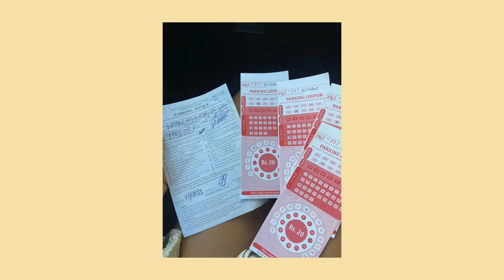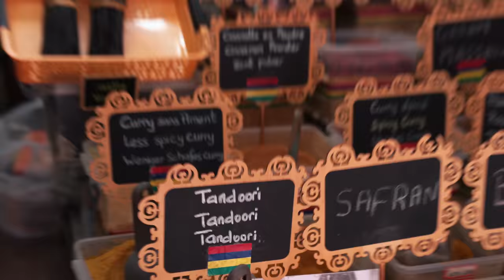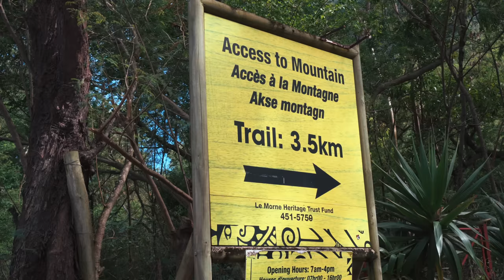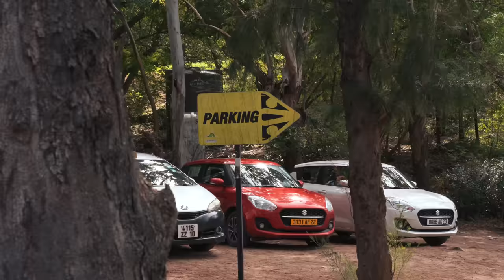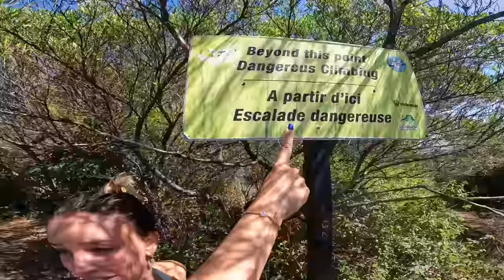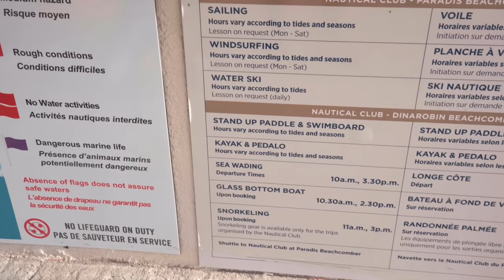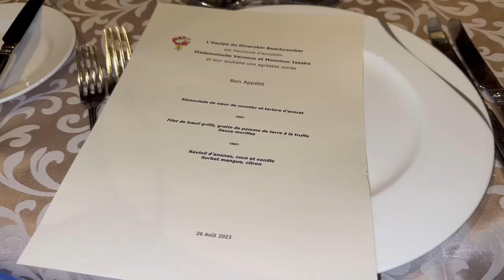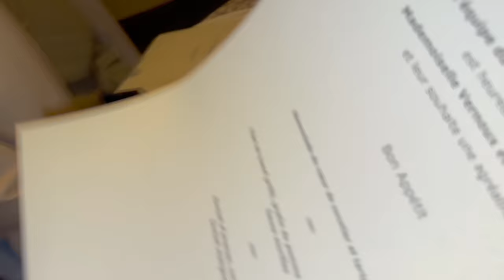10 JOURS SUR L'ÎLE MAURICE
Dans ce vlog, plongez avec nous au cœur de nos aventures sur l'île Maurice ! Entre rencontres avec les locaux, défis palpitants, fous rires et détente, notre vidéo vous promet une escapade riche en émotions. Si vous rêvez d'y aller un jour ou que vous planifiiez déjà votre voyage, notre vlog vous révélera les activités à ne pas manquer sur cette île paradisiaque. Préparez-vous à embarquer dans une aventure mémorable, car l'île Maurice a tant à offrir ! 🌴☀️

Bon visionnage !!

Découvrez notre guide voyage pour l'Ile Maurice, conçu pour faciliter votre organisation et vous faire économiser un temps précieux :

Si tu souhaites voyager comme nous, on te livre tous nos secrets pour vivre de ta passion et voyager dans le monde entier :

Voyage dans le monde avec internet illimité avec Holafly :
(utilise notre code au moment de commander COUPLESUCRE5)